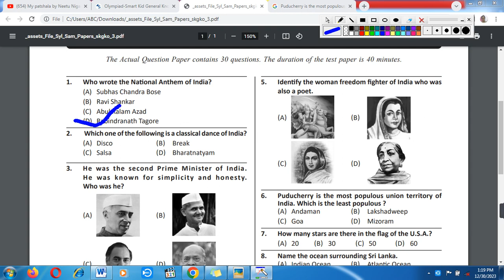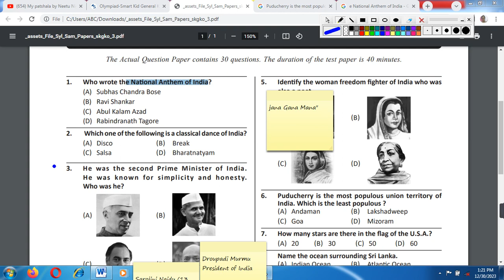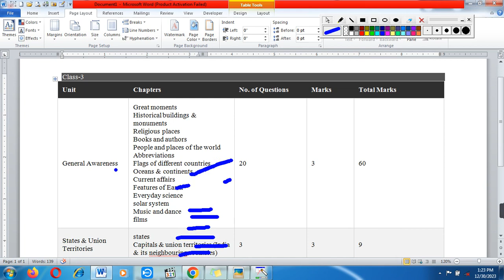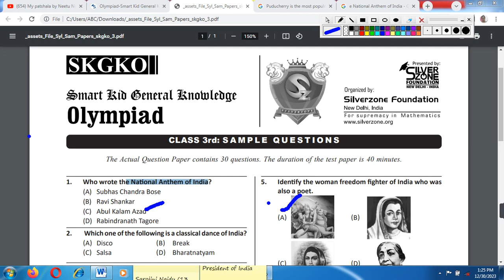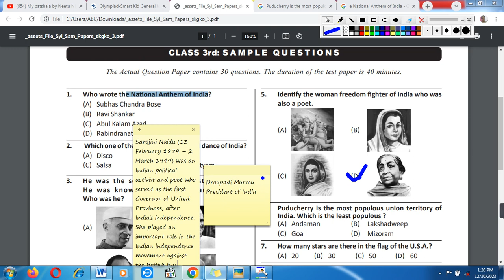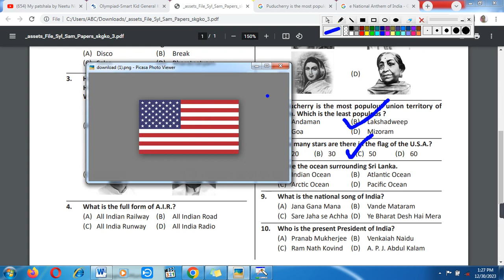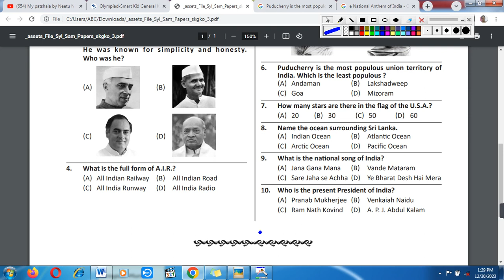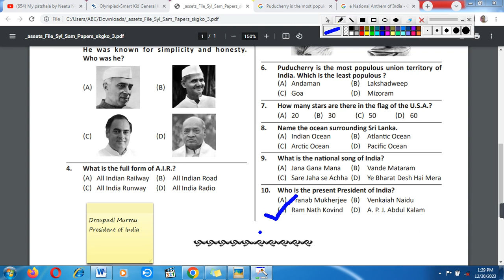Silverzone class 3rd G.K Olympiad Syllabus & Sample Paper/General Knowledge International Olympiad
class 4th computer mcq
My other vedio link
15. class 4th computer mcq